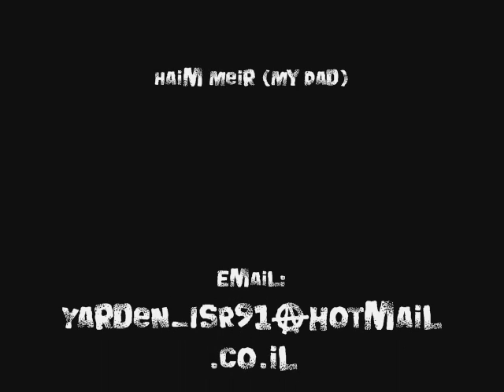Yarden (Plutone) Meir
freestyle windsurfing movie by yarden meir